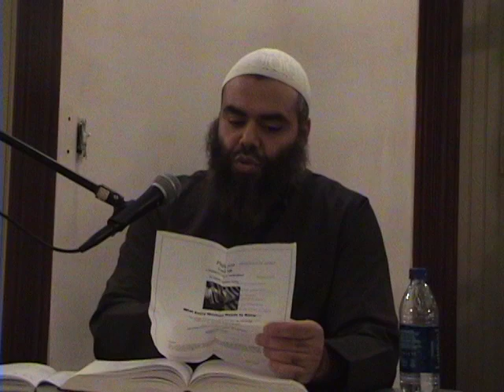Fiqh 101: The Principles of Fiqh (Salah and Taharah part 1)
Mbraceislam presents a series on the principles of fiqh. In this lecture (part 5 of the whole series) shaykh Zidan discusses the fiqh of Taharah and Salah.